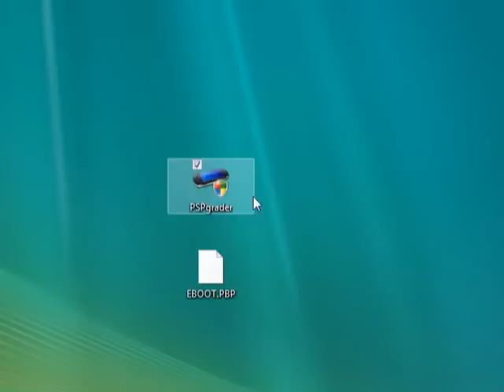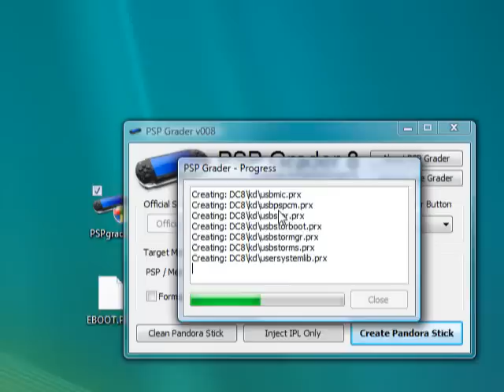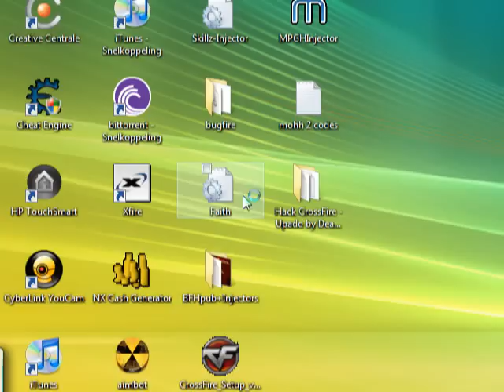psp 1000 hack (1/3)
kijk ook naar het volgende deel!
de versie zal 5.00 m33-4 worden